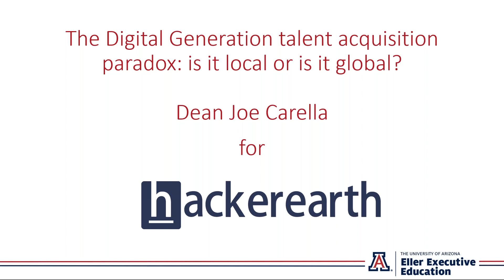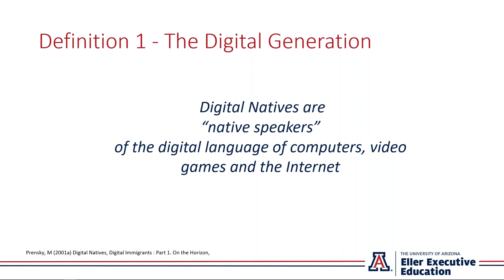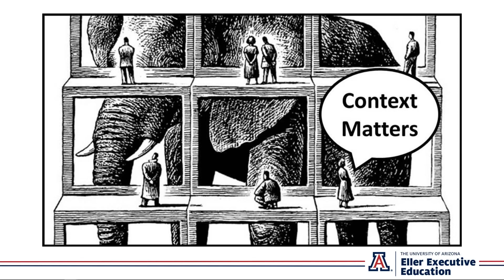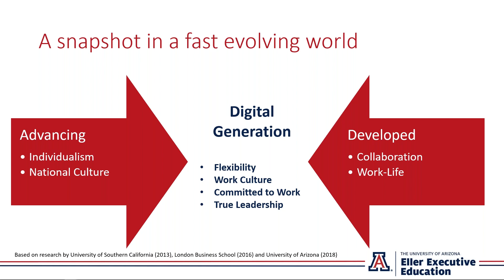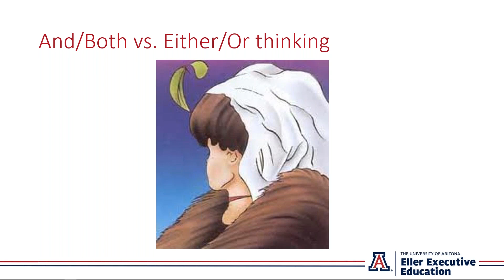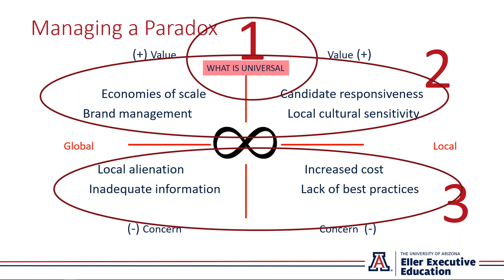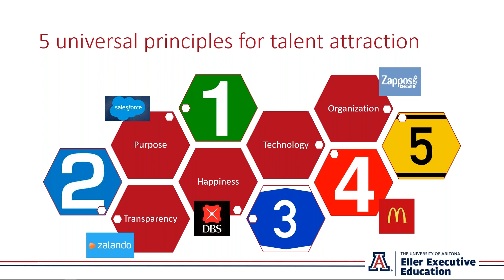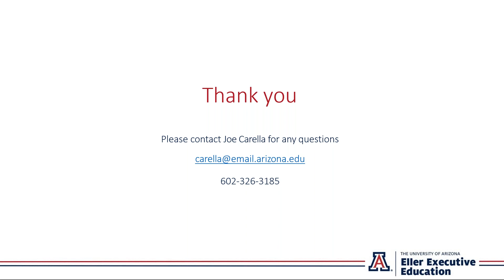The Digital Generation talent acquisition paradox – is it global or is it local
About the speaker - Joe Carella, Assistant Dean at University of Arizona

Joe Carella has over 20 years of experience helping executives and corporations in talent development, inclusive workplaces, managing change, strategy formulation, and execution.

His academic and research engagements have seen him focus on corporate strategy and business performance with a variety of corporate clients including Hershey’s, Chevron, Intel, Essilor, Xenel Industries, PDP World, and Discover Financial Services. He is also responsible for designing, developing, and delivering successful executive education programs for global corporations.

About HackerEarth